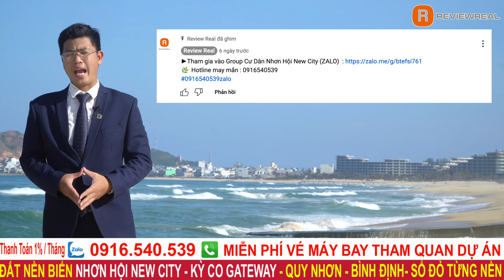NHƠN HỘI NEW CITY 2023 | TẠI SAO PHẢI MUA MỘT NỀN Ở ĐÂY ? | KỲ CO GATEWAY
Nhơn Hội New City , Kỳ Co Gateway 2023
►Tham gia vào Group Cư Dân Nhơn Hội New City (ZALO)
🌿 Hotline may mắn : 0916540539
00:01 Giới thiệu dự án nhơn hội new city
00:32 Giới thiệu kỳ co Gateway
01:23 Cập nhật tình hình kinh tế BĐS
01:51 Thông tin cơ hội với nhơn hội new City
03:23 Giá thời điểm tháng 2/2023
03:59 Sân golf ngay tại nhơn hội new city
05:12 Bãi biển tắm nhơn hội new city
07:55 Kết thúc video
Nhơn Hội New City là tổ hợp các sản phẩm đa dạng gồm: biệt thự, nhà phố, căn hộ du lịch, shophouse, khách sạn 6 sao… thích hợp cho những nhu cầu khác nhau của du khách. Đặc biệt, dự án sở hữu hơn 1 km bờ biển Nhơn Lý tuyệt đẹp – lợi thế vàng mang lại giá trị khai thác du lịch nghỉ dưỡng giải trí cao tại một trong những thủ phủ du lịch của miền Trung…Ngoài ra, còn dễ dàng tiếp cận với những địa điểm du lịch, bãi biển hiền hòa cùng những thắng cảnh tuyệt đẹp, còn nguyên nét hoang sơ như Kỳ Co, Eo Gió, Cù Lao Xanh, Bãi Trứng, cồn Chim, hòn Sẹo, bãi Trung Lương, hòn Khô nhơn hội new city
Khu đô thị Sinh thái Nhơn Hội New City bao gồm 3 phân khu trong Khu Đô Thị Du lịch Sinh Thái Nhơn Hội, thuộc khu kinh tế mới Nhơn Hội. Đó là kỳ co gateway

Phân khu 2: 36,1 ha nhơn hội new city
Phân khu 4: 34,16 ha nhơn hội new city
Phân khu 9: 45,9 ha kỳ co gateway
Nhơn Hội City New được thiết kế theo phong cách tự do, phóng khoáng, trục cảnh quan đô thị kết nối với quảng trường biển, đa dạng loại hình sản phẩm như: Đất nền, nhà phố liền kề, nhà phố thương mại, biệt thự, chung cư… Đa dạng diện tích hứa hẹn cung cấp đúng nhu cầu của từng khách hàng, từng gia đình…